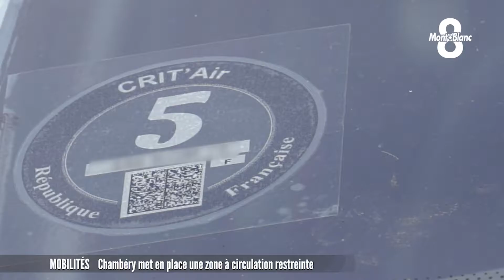La ville de Chambéry met en place une zone à circulation restreinte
En cas d’épisode de pollution seuls certains véhicules pourront accéder au centre de Chambéry. La mesure doit permettre d’améliorer la qualité de l’air sans pénaliser pour autant la mobilité. Pour garantir l’accès à l’hyper centre de l’agglomération, la ville a mis en place un système de bus à tarifs réduits et construit de nouveaux parkings.
Précisions de Victoria Lopes.